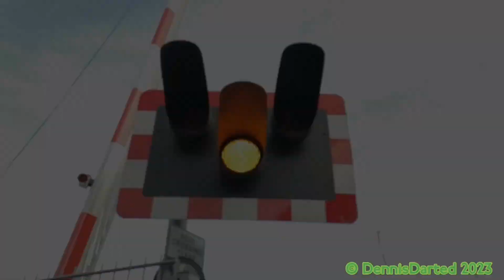Trains & Buses at Eastfields LC - 6/10/23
On the sixth, Me, Leo & Max went to Eastfields, to celebrate Leo's most popular video on his yt, and my first irl train video on YT. It was fun, and we will forever be calling each other sipcy wings due to this day.

@Leoliontrains video:
@PLMax_Transport54 video: